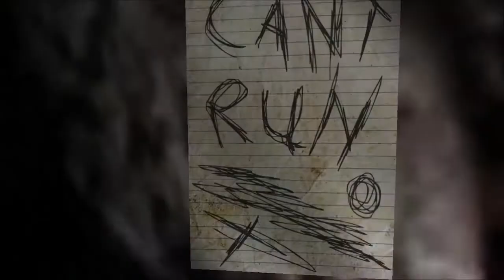Indie Fridays: Slender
Hey its PieRomaniac with a new thing i call indie fridays where every friday i will play an indie game of your or my choice. This week i play the awesome free thriller game slender